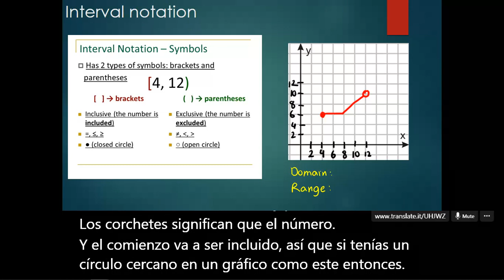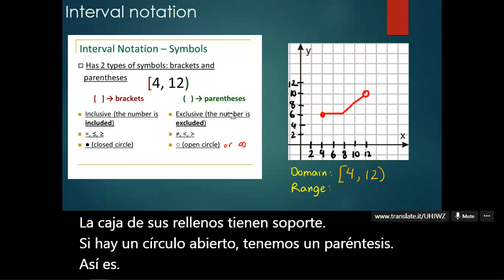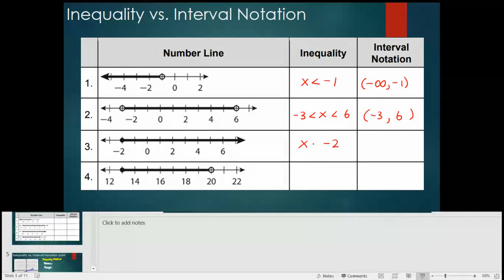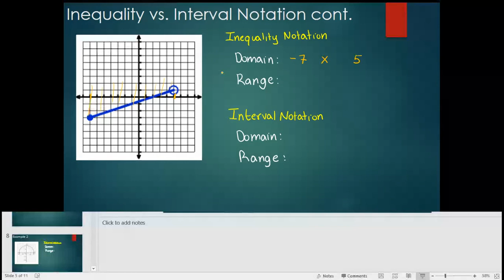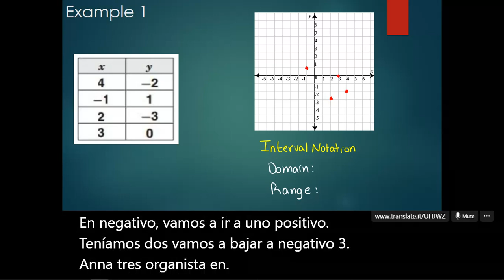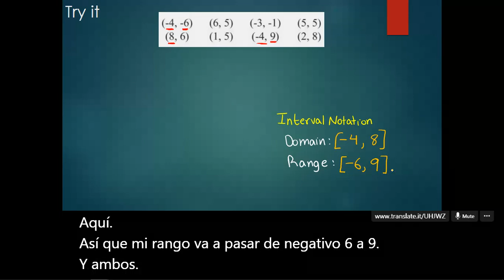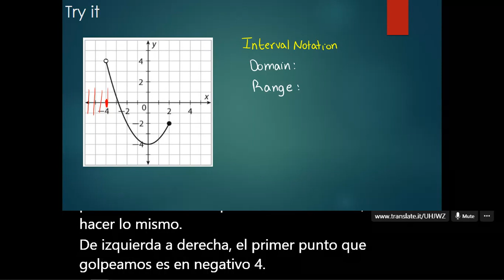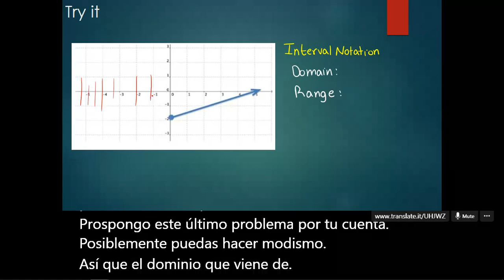Lesson 3 1c Domain and Range Interval Notation